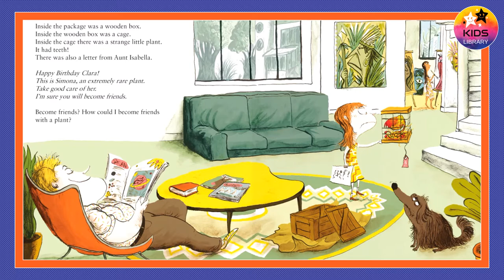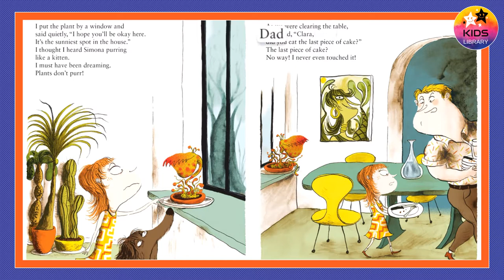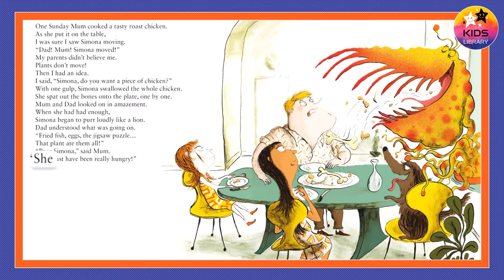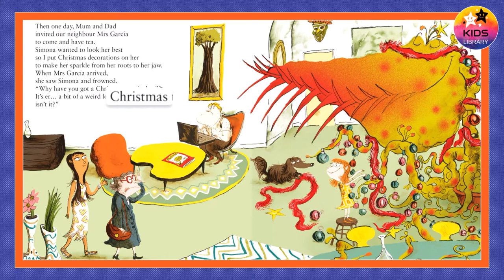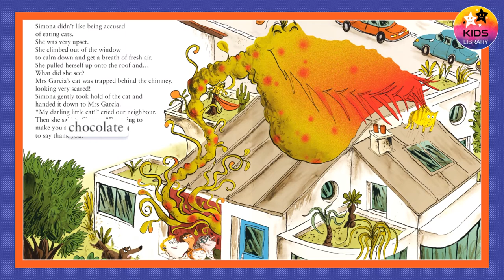A present from the rainforest